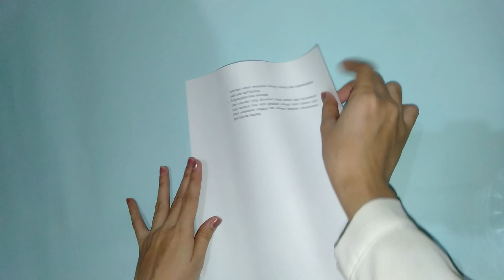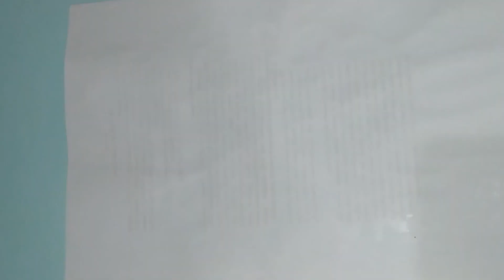DIY Craft HOW TO MAKE PAPER SNOWFLAKE? | Ornament Wall Hanging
Hi Guys, Ayprilia DIY watcher, So this video containt about how to make paper snowflake, the way is very easy to make it. I suggest you if you have a spare time you can do this just for fun or who knows it will be a bussinnes.

paper snowflake
how to make paper snowflake DIY
easy Origami snowflake
beautiful paper snowflake
making snowflakes from paper Origami way
how to make Origami snowflake
kertas HVS bisa jadi kepingan salju
cara membuat kepingan salju
paper snowflake DIY Origami
best craft
amazing paper craft
paper DIY Snowflake
beautiful snowflake easy making
Origami Snowflake Easy
Hanging Snowflakes
Snpwflakes Ornament
Ornmaent Decoration room